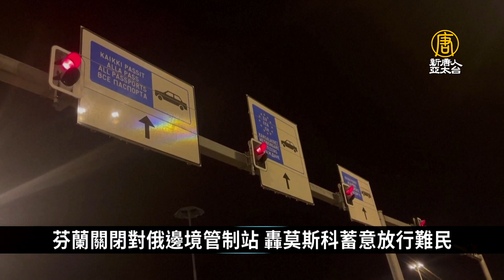普丁：烏克蘭戰爭是「悲劇」須思考如何終結｜寰宇掃描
🔸紐西蘭三黨組聯合政府 料保守派盧克森任總理
🔸芬蘭關閉對俄邊境管制站 轟莫斯科蓄意放行難民
🔸普丁：烏克蘭戰爭是「悲劇」 須思考如何終結
🔸控馬斯克淡化大腦晶片安全問題 美議員促調查